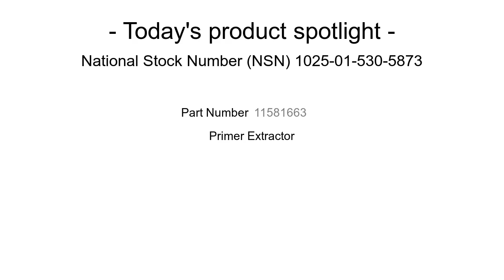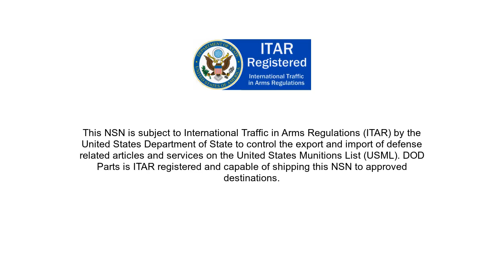NSN 1025-01-530-5873 Primer Extractor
NSN: 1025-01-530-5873 a Primer Extractor. Part Number: 11581663. This product can be located in our Over 150mm Through 200mm Guns section on our